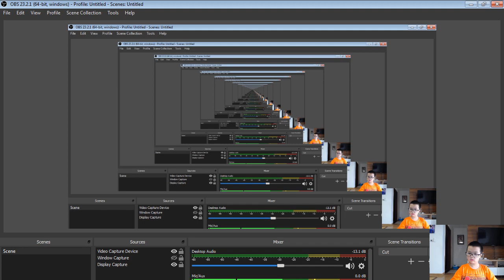Dạy chơi cờ vua học sinh tiểu học - Phòng thủ ấn độ cổ